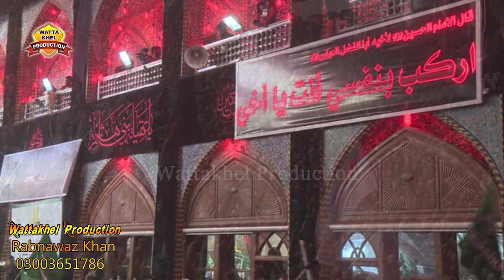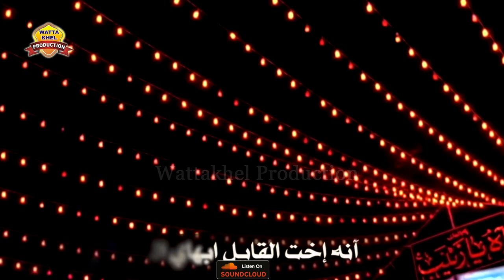Nohay Album Teaser - 2018 2019 - Noha Khawan Asif Raza ( Shuja Abadi )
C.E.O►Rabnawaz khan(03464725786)